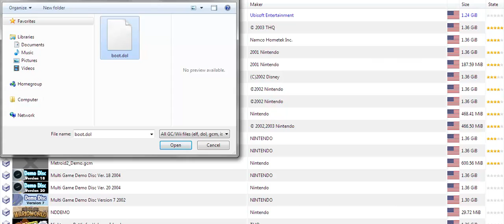MP2 Demo - Morphball Shinspark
Unused equipment such as annihilator beam shock and morphball shinespark.